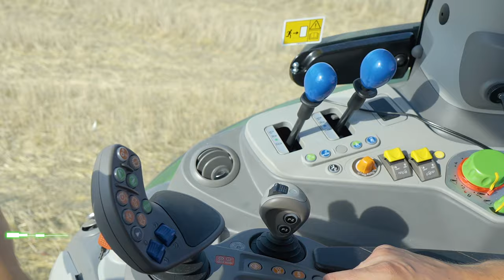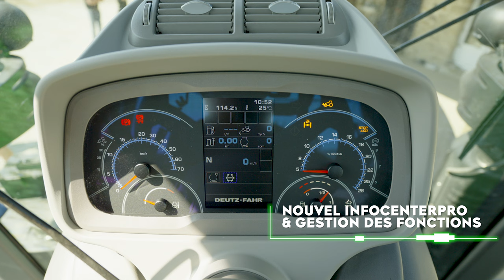DEUTZFAHRMER S04 EP02 - Série 6 PowerShift & RCShift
DEUTZFAHRMER, telle est notre communauté et nous en sommes fiers. A travers cette websérie DEUTZFAHRMER, nous partons à la rencontre de tous les agriculteurs de France. Car oui, la gamme DEUTZFAHR c'est une gamme répondant à tous vos besoins de 50 à 340 chevaux.

Dans cette nouvelle saison, notre équipe a sillonée les régions de France pour vous faire découvrir différents profils d'utilisateurs de tracteurs DEUTZ-FAHR. L'objectif : vous démontrer qu'avec DEUTZ-FAHR, vous avez un besoin, nous avons forcément la solution et ce quel que soit votre exploitation, de 50 à 340 chevaux.

Dans ce deuxième épisode, nous partons à la rencontre de Romain GARRY - GAEC De La Grange qui témoigne sur son nouveau Série 6 RCShift venant compléter sa flotte de tracteurs à variation continue mais aussi Powershift.